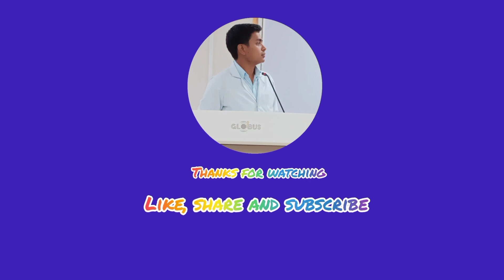Holi celebration 🤟🤟🤟, Medical collage Basti#holi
MVASMC Basti 2022
Wishing you very happy and colourful Holi to all senior's and my batchmates & Upcoming juniors 🌈💚
Cradit for this video going to - Dharam Pal from Rajasthan 😊